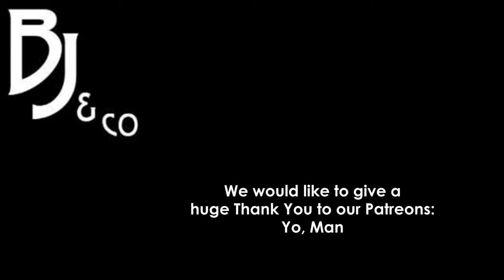Skyfactory 3 - Achievement Guide - Ep 6 - Watering Can, Cow in a Jar, Farming Space, Inferium Essenc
Make a Watering Can
Capture a Cow in a Jar
Prepare a farming space for several crops
Craft an Inferium Seed

Want to 100% complete the Achievements in the Minecraft modpack Skyfactory 3? We walk through all of the different achievements and show you just what you need to do to complete all of them. This week we focus on the Stone Age and the achievements relating to Mob Spawning Area, animal Spawning Area, building a level underneath the starting area, and automating your mob farm.

It's skyblock like you've never seen it before! High tech mods and  full automation! Sky Factory starts the player in the void with nothing but a tree and a *single* piece of dirt between you and certain death! Version 3 adds a variety of new mods to the pack and gives the player much more choice than ever before.  Pick up your achievement book today and start your journey!

Hey help us achieve our goals!

$25 = Revamped Brand Imagery
$50 = Tshirt Design
$100 = Community Game Server
$200 =Monthly Q&A
$300 = Fan Appreciation Dnd Session

Twitch Followers
300 =2 weekly livestreams
400 = Dnd Livestream

Twitch Concurrent Subs
5 - Custom emoji
25 - Pizza Party